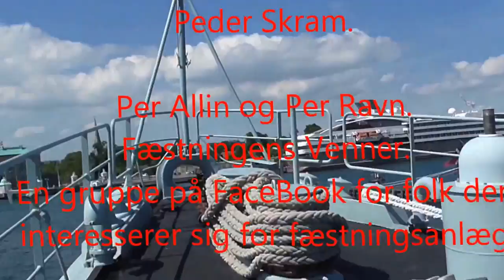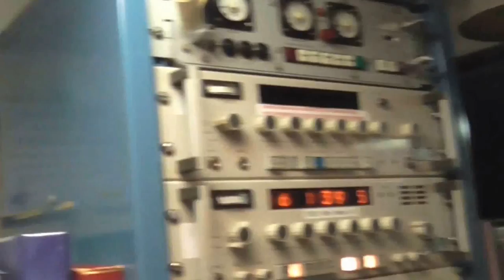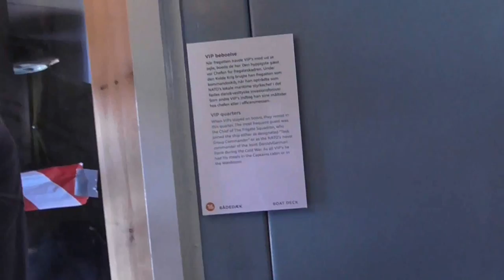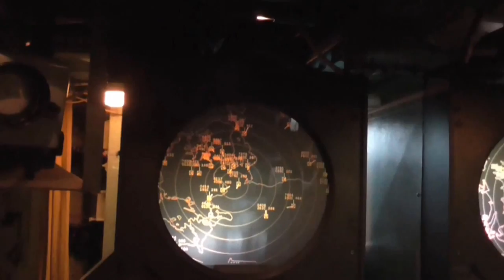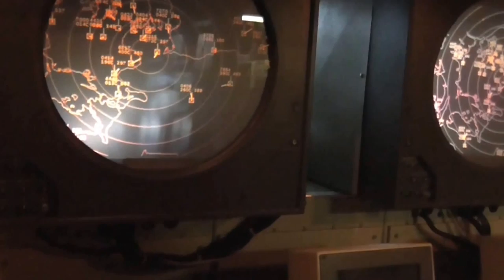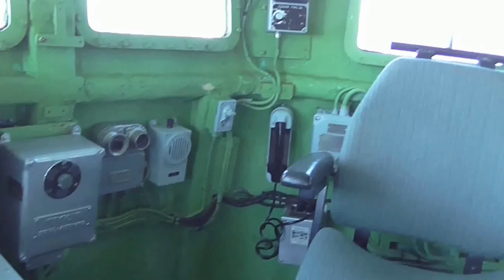Fregatten Peder Skram 2014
F352 Peder Skram var en dansk fregat. Skibet indgik i flådens tal fra 1966 og blev oplagt januar 1988. Udgik endeligt af flådens tal den 5. juni 1990 sammen med søsterskibet F353 Herluf Trolle. Bygget under det dansk-amerikanske cost-sharing-program af 8. maj 1959.

Fregatten blev kendt, da den ved et uheld kom til at affyre et Harpoonmissil i september 1982. Sagen blev kendt som Hovsa-missilet.

Skibet blev solgt på auktion og overdraget til fonden Peder Skrams venner. Skibet er konverteret til et museumsskib, som det så ud før udfasningen fra Søværnet. Museet har åbent for besøgende i alle skoleferier og er placeret ved Elefanten på Marinestation København.